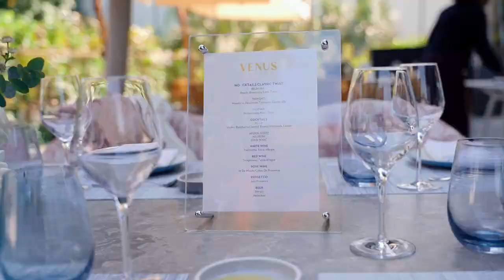Alberto and Lulu Wedding at Blue waters island Dubai